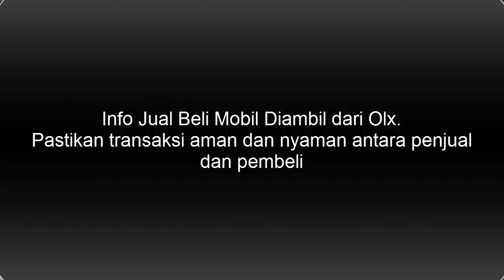Deretan Sedan Langka - Mobil Honda Accord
1. honda accord (1986)
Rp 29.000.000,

2. honda accord (1986)
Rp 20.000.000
Lokasi Dawe, Kudus Kab

3.honda accord (1986)
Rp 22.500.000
Lokasi Coblong, Bandung Kota

4. honda accord (1989)
Lokasi Balong Panggang, Gresik Kab.

5. honda accord (1989)
transimis Manual, HARGA Rp 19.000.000,
Lokasi Pakisaji, Malang Kab.